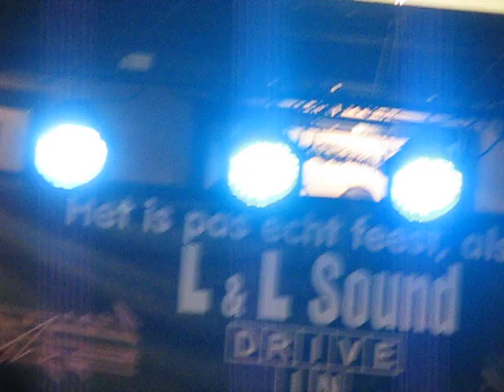Leon Basley @ Mega Artiestenavond zaal Marktzicht Prinsenbeek (filmed by BeVa).